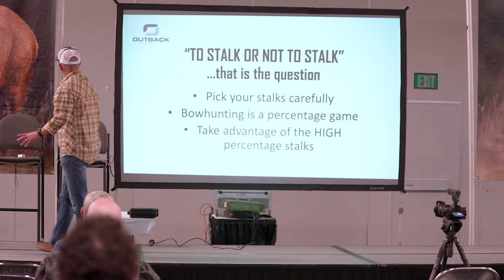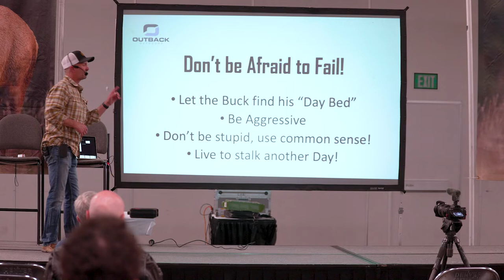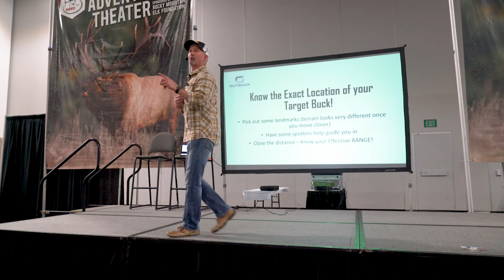Top Tips for Spotting and Stalking Mule Deer - Seminar by Trevon Stoltzfus - PART 3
Trevon Stoltzfus does a seminar at the Denver ISE show (3 of 5) discussing how too effectively spot and stalk mule deer with a bow. He goes in-depth on everything from glassing for big bucks to understanding terrain and stalking within bow range. Bow hunting mule deer is an adrenaline filled adventure, and unlike whitetail deer, you have to sneak within bow range when bow hunting deer in the mountains or upland prairies of the west. Trevon discusses the tactics to be successful along with a few funny stories of bow hunting when it all didn’t go the way it was planned.

Questions answered -
How do I hunt mule deer?
How do I bow hunt mule deer?
How do I spot and stalk mule deer?
What arrow for deer?
What bow is best for deer?
How do I call an elk?
How do I call in a bull elk?
How do I bow hunt elk?
What arrow for elk?
What bow is best for elk?
How can I make longer shots with a bow?